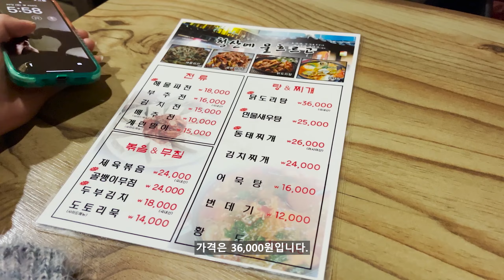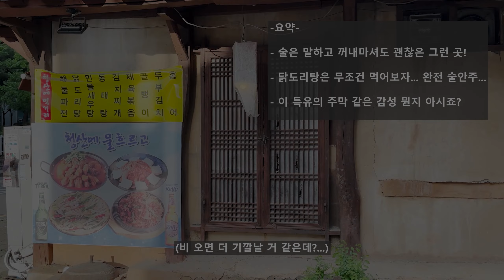[맛집] 술쟁이들이라면 무조건 후회 없으실 겁니다. 망포역의 단비 같은 곳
비오면 또 가야지! 비올 땐 막걸리랑 부셔야 쓰것으!
(영상 속 장소)

[청산에 물 흐르고]
   *주소 : 경기 수원시 영통구 영통로214번길 41 토야 플라자
    - 닭도리탕이 말이죠... 밥보다 술이 더 끌리는 그런 맛이에요!
    - 주막 같은 바이브가... 술을 막... 불러잉!
    - 여긴 진짜 망포역에 단비 같은 곳입니다!

저희가 먹은 건!
닭도리탕 36,000원
도토리묵 14,000원